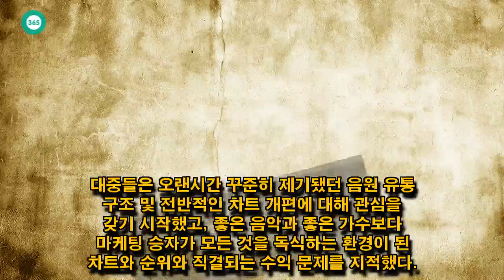John Ferguson: '닐로 사태' SNS 마케팅으로 차지한 1위, 문체부까지 움직이다